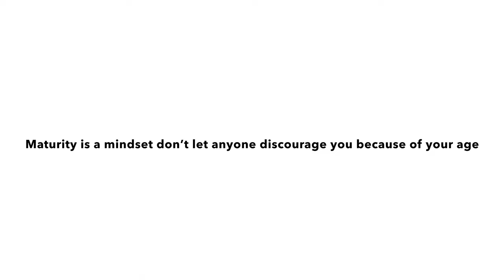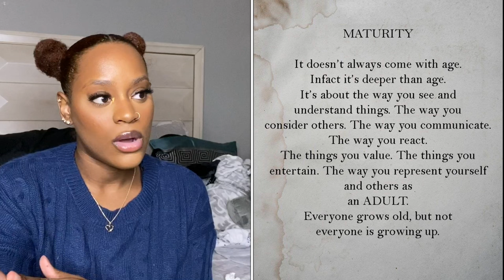23 life lessons I’ve learnt | Keishon Ward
There is no guidebook on how to live life we only have our experiences and the experiences of others to reply on. Here in today’s video are 23 life lessons that I have learnt in my 23 years of living. I wanted to share these important topics that have I gone through and experienced in my life in honor of my 23 birthday 🎂 to reflect on how far I’ve come as a women in my own unique, spunky way of expressing myself, so I hope you enjoy.